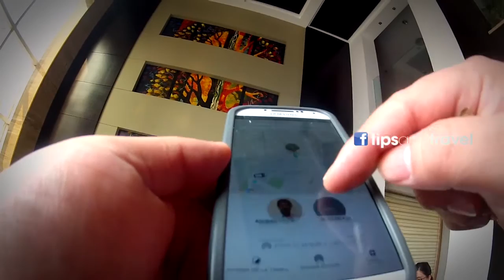UBER de Paharganj (Nueva Dehli) al Aeropuerto Indira Gandhi INDIA TRIP